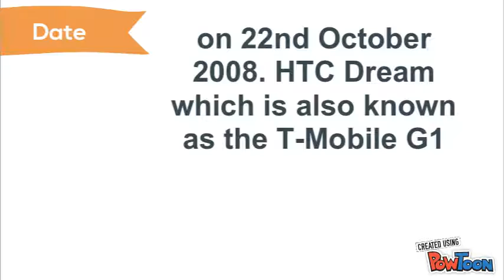First Android Mobile Phone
The first Android phone was launched by HTC on 22nd October 2008. HTC Dream which is also known as the T-Mobile G1.

The device’s operating system was Android 1.6 (Donut). It housed 192 MB RAM, 256 MB ROM and up to 16GB of external storage (microSD). HTC Dream was powered by 1150 mAh lithium-ion battery and 528 MHz Qualcomm MSM7201A ARM11 processor. It had a 3.15-megapixel rear camera with auto-focus. The device used a 3.2 inches capacitive touchscreen.